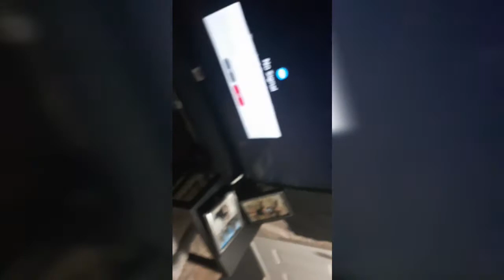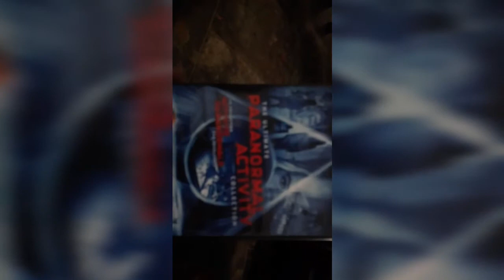There Is A Ghost In My Camera Woman Home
Tonight I went to my camera woman house for movie night and there was a ghost.